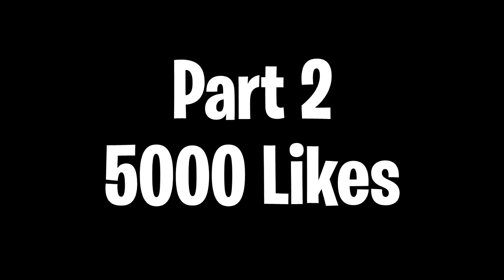Fortnite Chapter 2 Season 8 - Battle Pass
Say Hello To Fortnite Season 8
Today, we talk about the brand new fortnite update coming to season 8!

Fortnite Chapter 2 Season 8 - Our first look!
In this video we are going to have a look at fortnite trailer and leaks for chapter 2 season 8.

Our main content is Fortnite Battle Royale at this moment. Our Fortnite videos are related a lot to Fortnite Dances, Fortnite Emotes, Leaked Emotes & Skins,  Fortnite Evolutions and More!
*this is all satire*
Let me know if you enjoy videos like these!